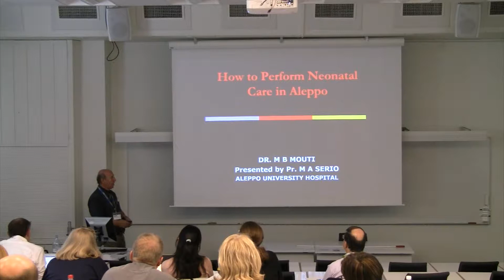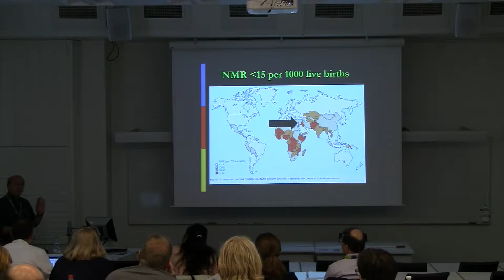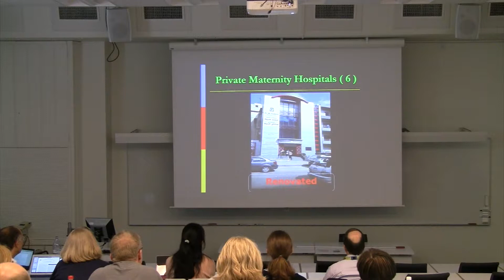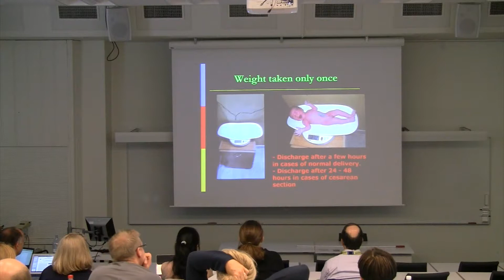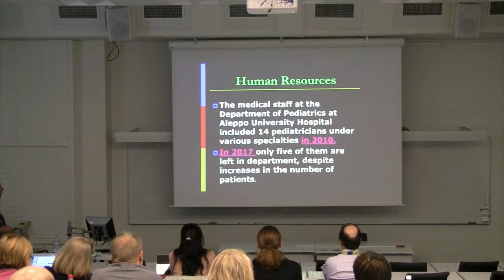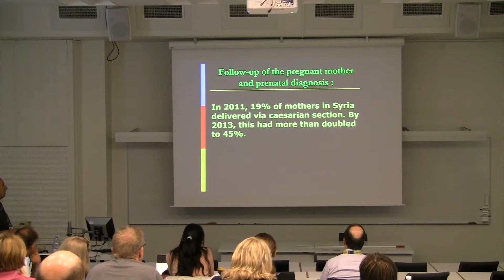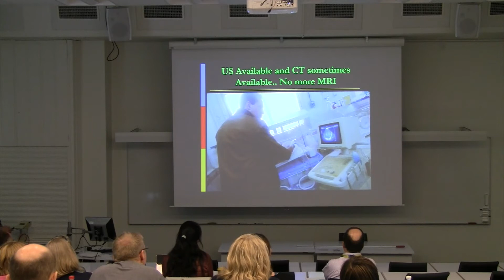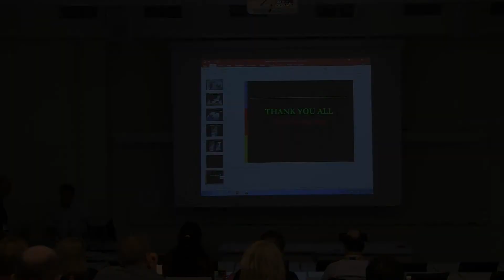How To Perform Neonatal Care In Aleppo - Mohamed Ali Serio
Mohamed Ali Serio lecturing about "How To Perform Neonatal Care In Aleppo".

The lecture was held during the 99nicu Meetup, 12-15 June, in Stockholm, Sweden.

99nicu is a large Internet community for neonatal staff around the world.

neonatal staff can share questions, experience and expertise, in any topic related to neonatal care.

Given the success of this 1st 99nicu Meetup, a 2nd Meetup is planned in April 2018, in Vienna, Austria.

Then, we also hope to record lectures in a more professional way :)